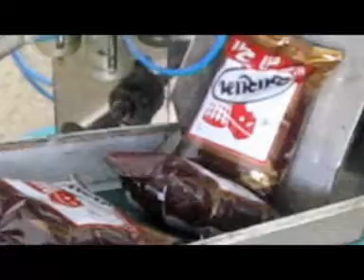Ad industries - Tea packing machine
AD industries
29, Dhanlaxmi Industrial estate
Near police commissioner office
Shahibaug,  Ahmedabad, Gujarat  - 380 004